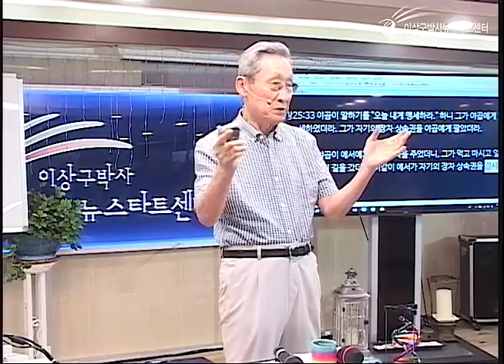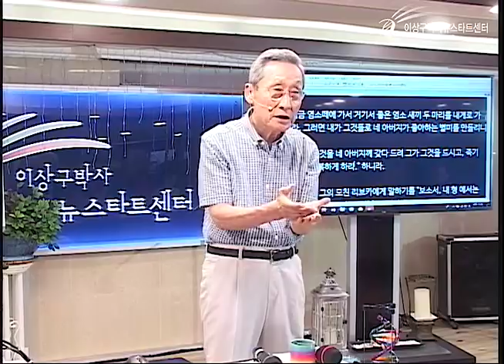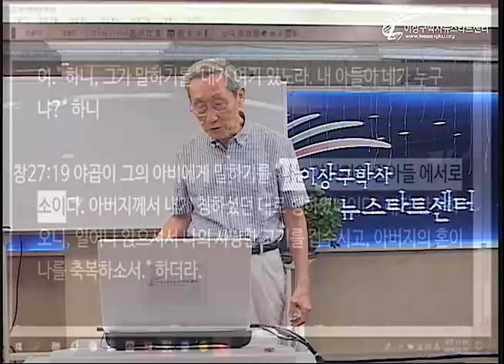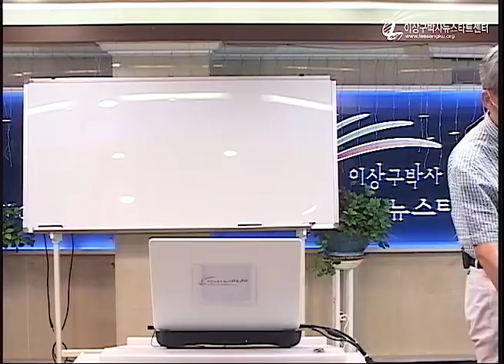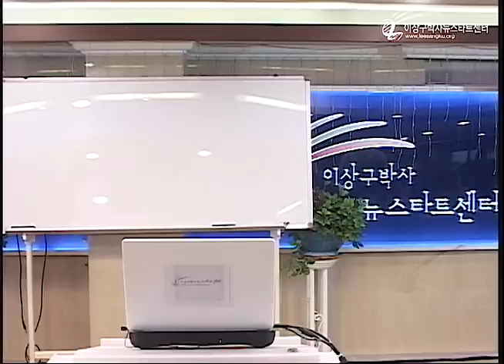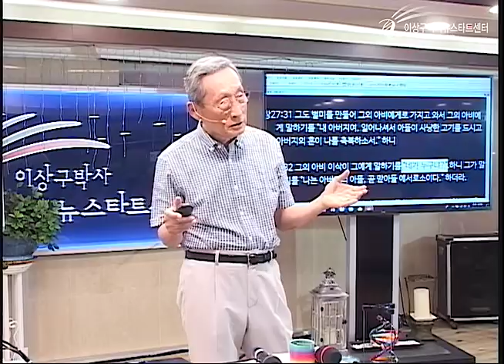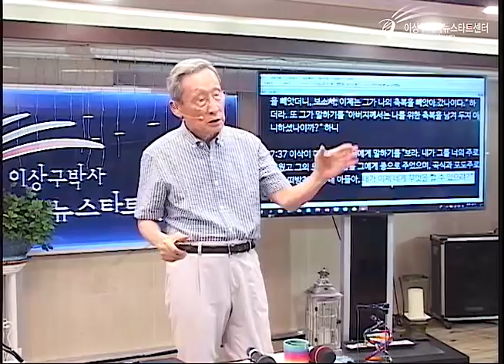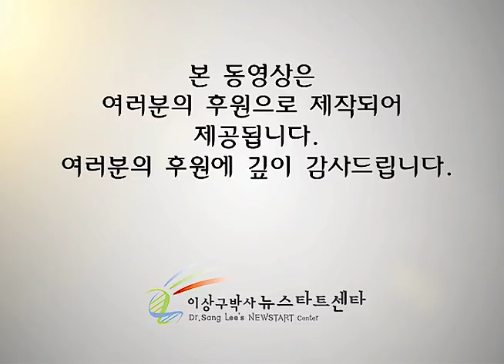H219 16 이삭이 아들 야곱에게 속았을까? (2)